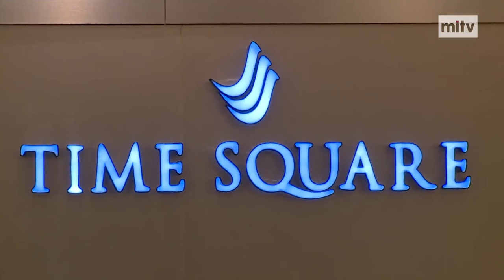NOW in Yangon - 20th Anniversary of City Mart Holding Co., Ltd.